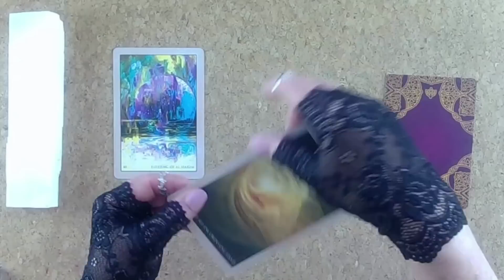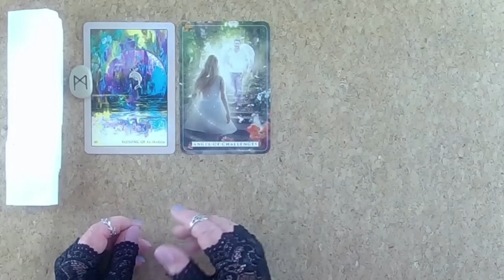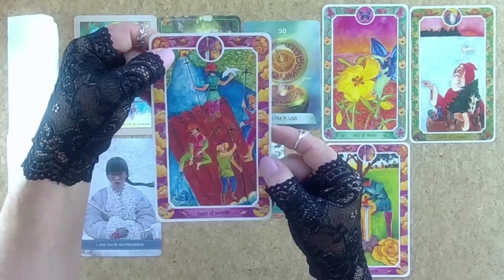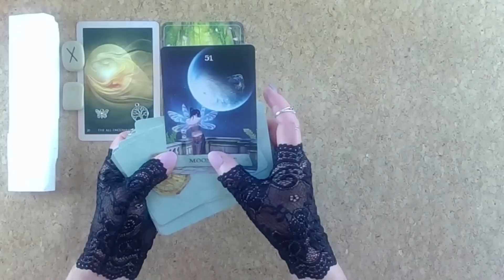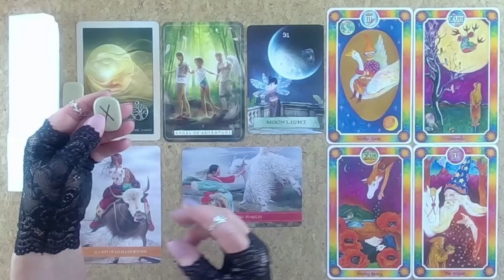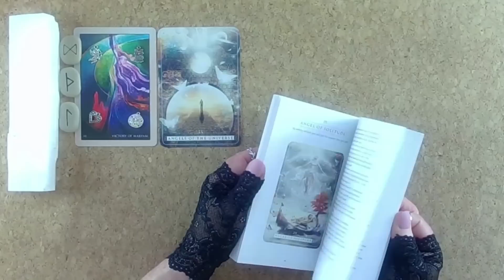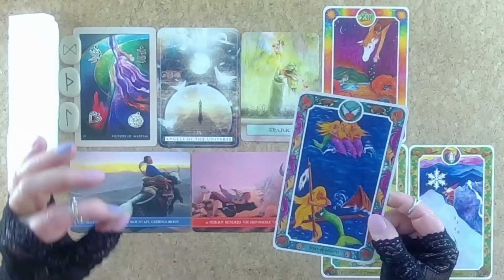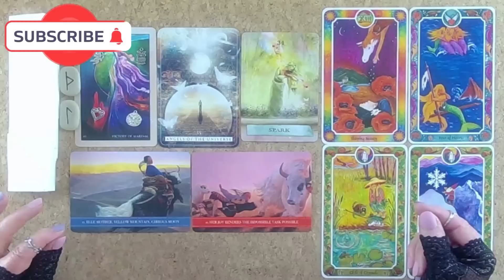WHAT GOOD LUCK & GREAT FORTUNE IS THE NEW MOON BRINGING YOU🌙✨💫Pick a Card Timeless Tarot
Such AMAZING opportunitues... so very blessed. 🌙✨💫🙏🏻🙏🏻🙏🏻

This is such a powerful Moon Month I decided to do individual readings for ALL ZODIAC signs... with EXTENDED READINGS on Patreon for MONEY CAREER FINANCES and RELATIONSHIPS...  I'll be uploading them all this week so watch this space... 🙏🏻🪶💗💖Tons of love Moon Magic Familly... enjoy 🙏🪶💕❤️

I am humbled in gratitude by those of you who have offered donations and support! Thank you to all who join me on this walk of love. Your time, energy and love are held dear to my heart 💕 All My Love Jenny💜 🙏🏻🙏🏻🙏🏻🙏🏻

More Timeless Pick a Card Readings are available here - Timeless readings Playlist

Timestamps:
Cards - 00:00
Reading 1 - 4:24
Reading 2 - 24:37
Reading 3 - 41:49

The Cards used today are:
Runes
Rumi Oracle
Guardian Angel Reading Cards
Wild Kyan Yin
Enchanted Map Oracle
Inner Child Fairytale Tarot